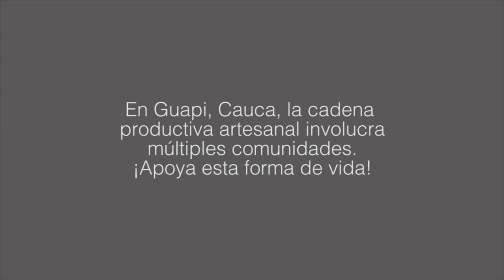VocesArtesanas - Silveria Rodríguez, Coopmujeres.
“Esta es una oportunidad para fomentar el empleo tanto de mujeres como de hombres en la cadena productiva artesanal”. Conoce a la artesana Silveria Rodríguez, integrante de la Asociación Coopmujeres de Guapi Cauca, mira su catálogo de artesanías y únete a la voz que dice: ArtesanoEstamosContigo.